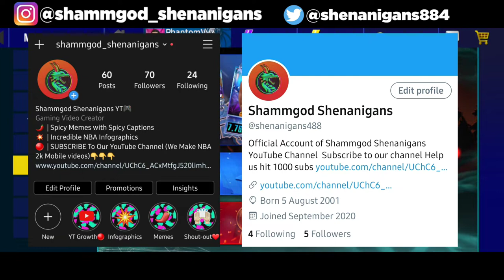Massive NBA 2k Mobile Season 3 Updates EXPLAINED!! 🔥🔥Crowns, Endorsements And More ..🔥🔥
Hey guys,

In this video we'll be giving you guys all the official updates that  we know about Season 3 in NBA 2k Mobile.

We've started a new one of a kind series called 'Journey to Greatness' where we show you how you can build the best team in NBA 2k Mobile from scratch without spending any money and just by grinding

Stick around for more 🔥 content

*We also post memes, NBA Infographics and Facts on our Instagram page.*

Cheers,
Shammgod Shenanigans 🎮